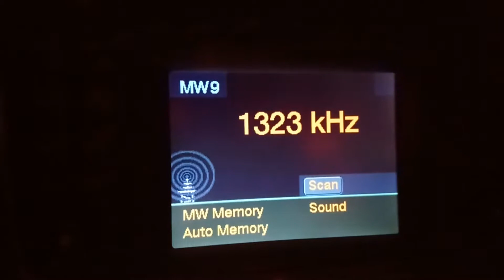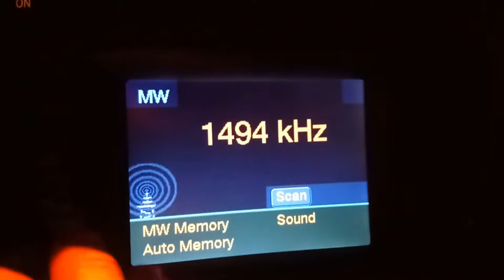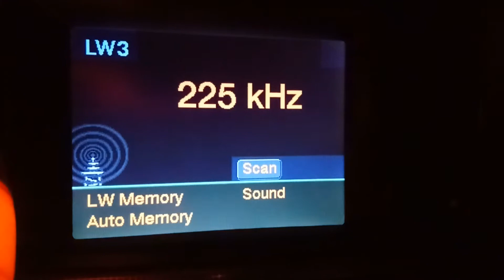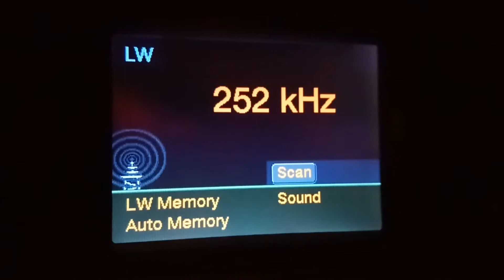MW/LW Scan София, кв. Изток